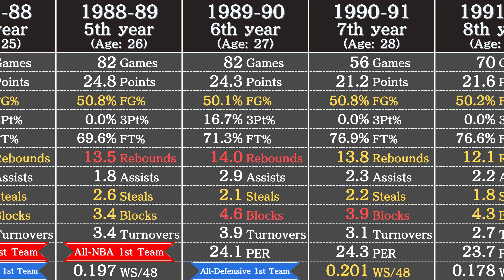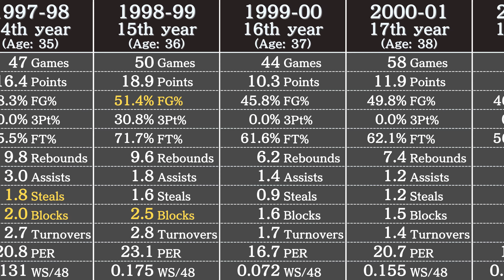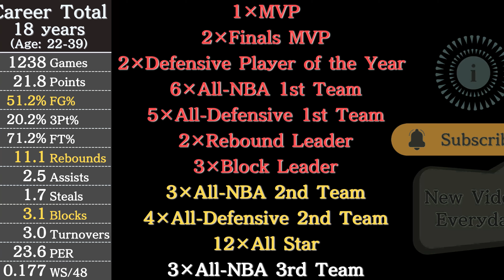Hakeem Olajuwon's Career Stats | NBA Players' Data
NBA Legend Hakeem Olajuwon's stats in 3 minutes.

Data in this video: Basketball Reference